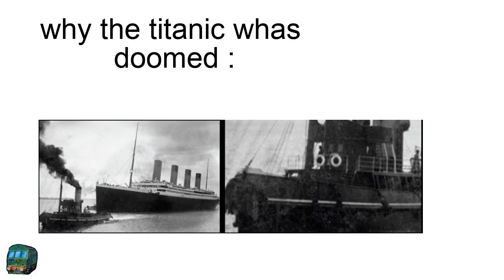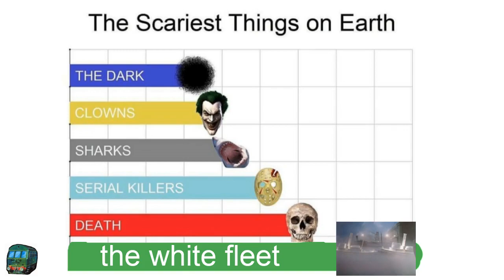TUGS Memes nr.1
hope you enjoy this meme video.

Thomas y amigos Thomas el motor de tanque los accidentes canción los accidentes ocurren choques クラッシュ Kurasshu トーマスと友達 Tōmasu to tomodachi トーマス・タンク・エンジン Tōmasu tanku enjin 事故が起こる Jiko ga okoru 事故が起きる Jiko ga okiru 歌 Uta thomas a ffrindiau bydd damweiniau'n digwydd 事故将会发生 Shìgù jiāng huì fāshēng 托马斯和朋友 Tuōmǎsī hé péngyǒu